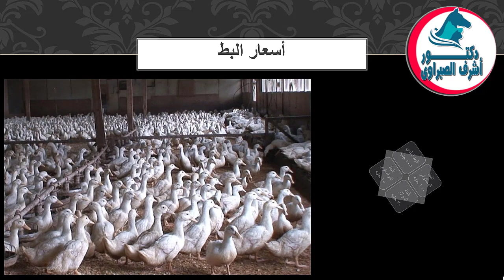أسعار بورصة الدواجن والكتاكيت والبط والسمان | وأسعار بيض المائدة والعلف اليوم الأحد 29 / 10 / 2023 !